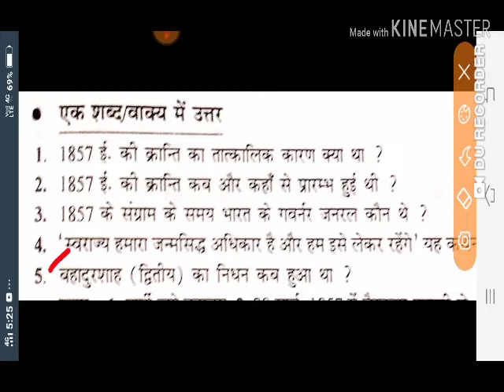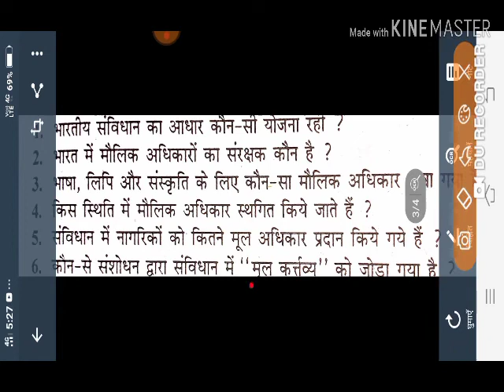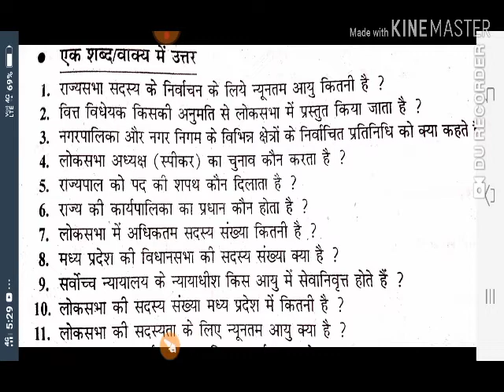सामाजिक विज्ञान महत्वपूर्ण एक शब्द में उत्तर वाले प्रश्न कक्षा 10 मध्य प्रदेश बोर्ड 2020 की परीक्षा